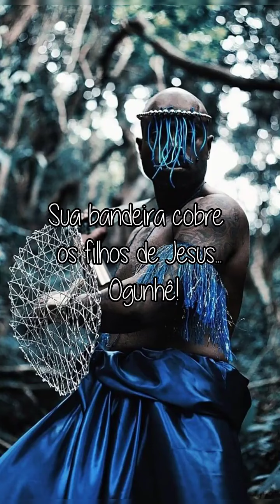Ogum em seu cavalo corre⚔️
A SUA ESPADA RELUZ
OGUM, OGUM MEGÊ
SUA BANDEIRA COBRE OS FILHOS DE JESUS
OGUNHÊ!